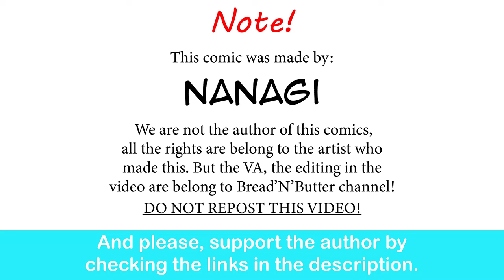Is Gardevoir GF A Pet? | nanagi comic dub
There's no laws against the pokemon batman!